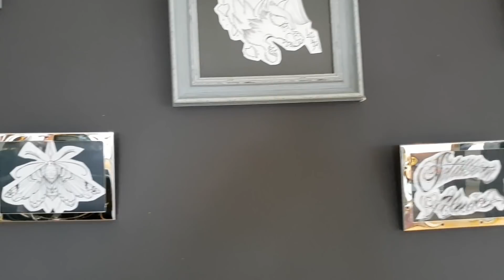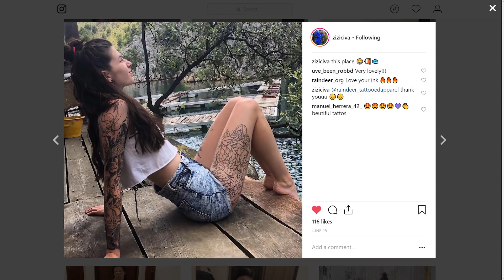ŠIBENIK LIFESTYLE #18 - gosti: Iva Žižić i Luka Mamula || 30. studenog 2018.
Tattoo majstor Luka Mamula i pirserica Iva Žižić gostovali su danas u emisiji ‘Šibenik Lifestyle’ urednice i voditeljice Matee Jurić.

Ekipa tattoo parloura ‘The Guild’ našoj je voditeljici otkrila kako funkcionira ljubavno-poslovni odnos, kada su napravili prve tetovaže na sebi i na drugima, te kakvi su im planovi za budućnost. Što su sve kazali našoj Matei pogledajte u videu ŠIBaj TV-a!